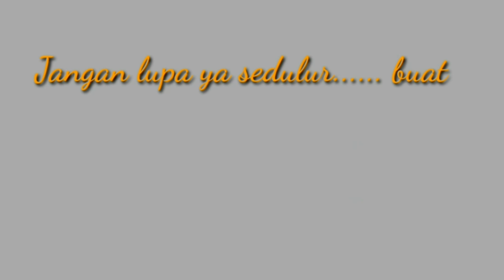Sambutan pak Ganjar di Bandara JB Soedirman,disebut juga bandara ngloram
Gubernur Jateng berdongeng. mengenai apa?